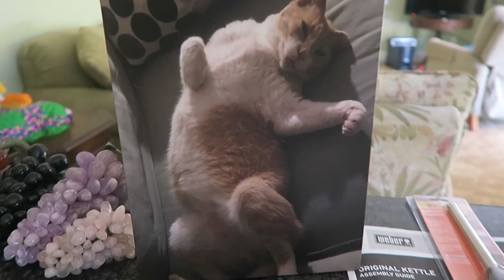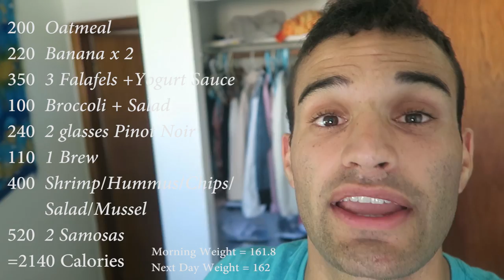MALE ON MALE DOLPHINS?! (Vlog #39)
Yewwwwww back at it with another video! We see kittens holding hands, hike nuuanu falls, go to surfrider foundation event, drink posh alcohol, watch male on male dolphin action, are welcomed by tehani to her crib and much more!